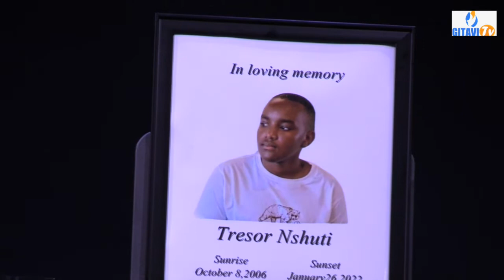Ijambo ry imana ryavugiwe mumaziko yumwana Trezor